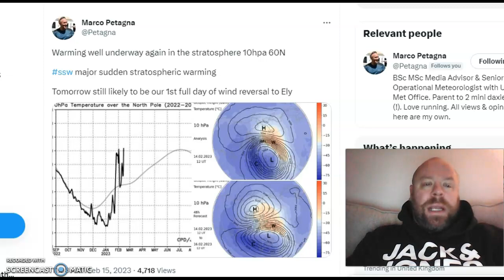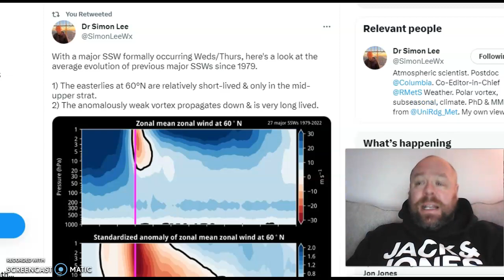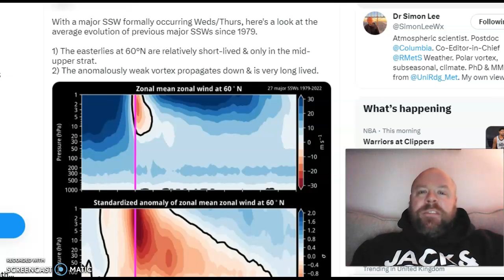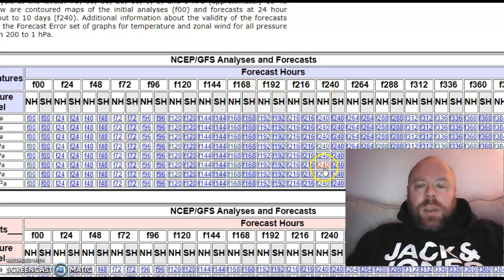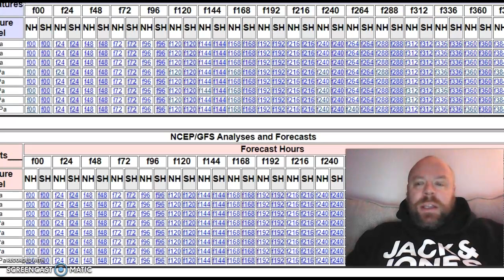IN-DEPTH EXPLAINER: MAJOR SUDDEN STRATOSPHERIC WARMING HAS BEGUN!!!